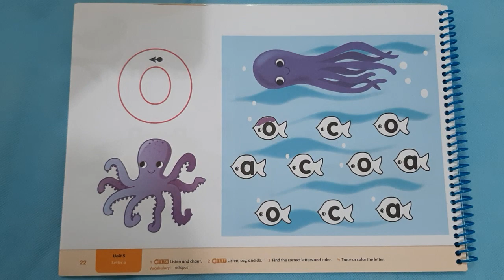KG1- Literacy p. 22